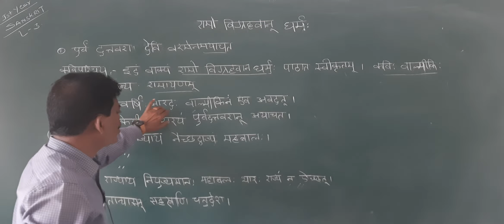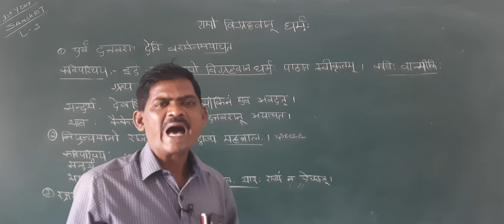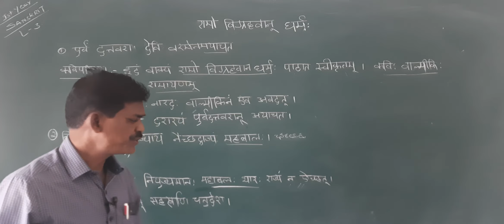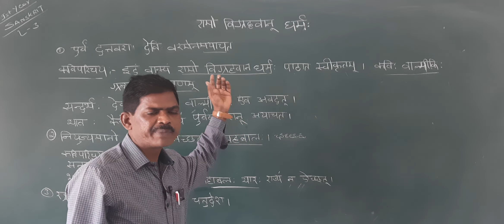I SANSKRIT - RAAMO VIGRAHAVATH DHARMA